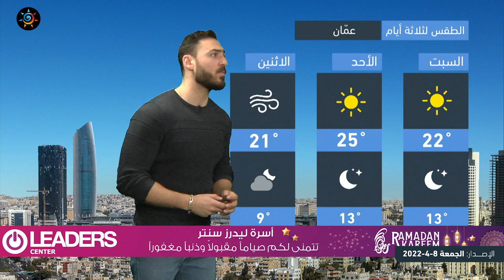طقس العرب - الاردن | النشرة الجوية الرئيسية | الجمعة 8-4-2022